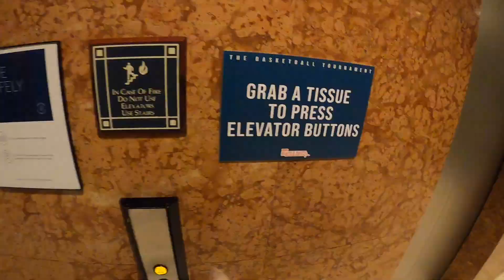TBT 2020 Check-in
TBT features 24 teams of top professional, college alumni, and international basketball players competing in a single-elimination 5-on-5 tournament for a winner-take-all $1 Million prize. All games will air on ESPN networks beginning Saturday, July 4.